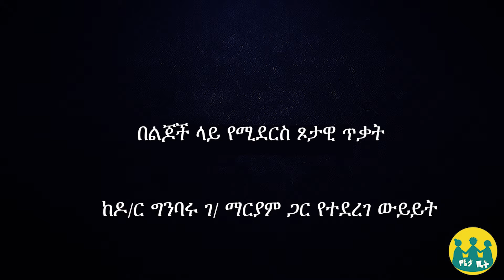በልጆች ላይ የሚደር የጾታ ጥቃት / YENETA BET /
በልጆች ላይ የሚደር የጾታ ጥቃትን ለመከላከል ከፍተኛ የሆነ የግንዛቤ ማስጨበጫ ስራ መሰራት ይኖርበታል።

በየኔታ ቤት ለልጆቻችን ከምናዘጋጀው አስተማሪ እና አዝናኝ ዝግጅቶች ጎን ለጎን ከወላጆች ጋርም የምንወያይበት መድረክ ለማዘጋጀት በጥረት ላይ ነው ።

የፌስቡክ ገጻችንን ያጋሩ የዩቱብ ቻናላችንን ላይክ ያድርጉ እና ይከታተሉን።

YENETA BET
የኔታ ቤት